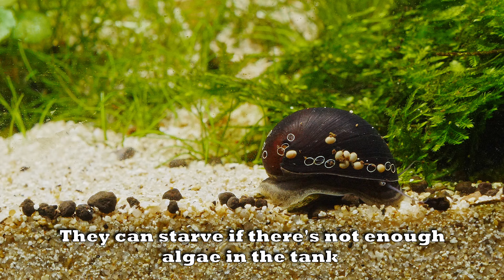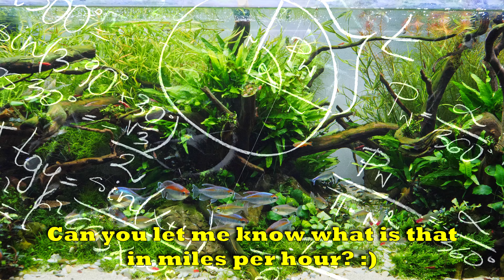Nerite Snails - Amazing Clean Up Crew Members (Quick Care Guide)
The Military Helmet Nerite snail is my favourite Nerite. They are an amazing part of my cleaning crew alongside Amano shrimps, Otocinclus, Sakura Red shrimps, and Siamese algae eaters. I have a few of them in this aquarium but due to the heavy plant mass, I rarely see them so when I saw this little guy crossing the front of the aquarium just had to film it and put together this quick care guide for them.

100x45x45, 200 litre, Optiwhite
Hardscape: Elderly Stone, Spider Wood

Plant list:
Eleocharis Acicularis 'Mini'
Marsilea Hirsuta
Hydrocotyle Verticilata
Myriophyllum 'Guyana'
Vesicularia Montagnei (Christmas Moss)
Hydrocotyle Tripartita 'Mini'
Cyperus Helferi
Juncus Repens
Ranunculus Inundatus
Pogostemon Stellatus
Rotala Wallichii
Bucephalandra Kedagang
Bucephalandra sp Red
Bucephalandra Wavy Green
Vesicularia Ferriei (Weeping Moss)
Anubias Nana 'Pangolino'
Anubias Nana 'Pinto'
Bucephalandra sp 'Velvet Tricolor'
Microsorum Pteropus (Java Fern)
Microsorum Pteropus 'Trident'